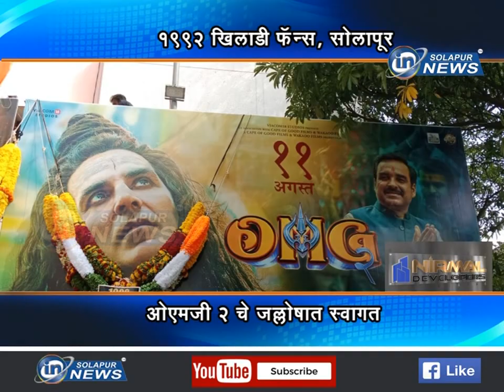१९९२ खिलाडी फॅन्स, सोलापूर... ओएमजी २ चे जल्लोषात स्वागत... | KHILADI FANS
१९९२ खिलाडी फॅन्स, सोलापूर... ओएमजी २ चे जल्लोषात स्वागत...